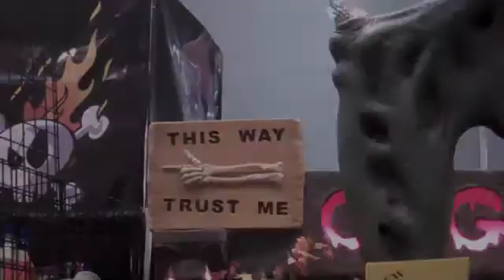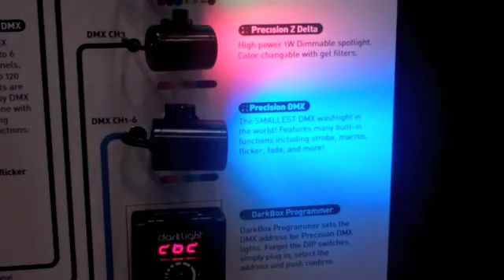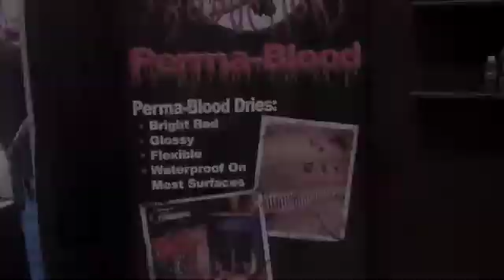Transworld 2011 part 1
Transworld Haunt Show 2011. St. Louis, MO